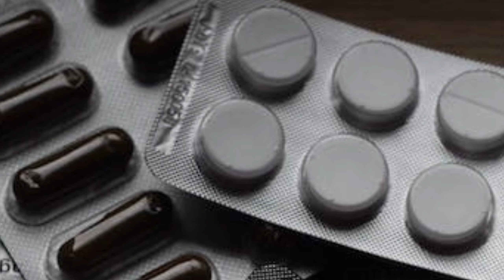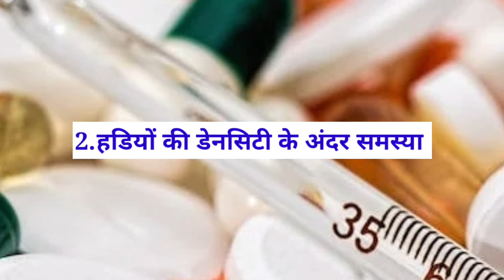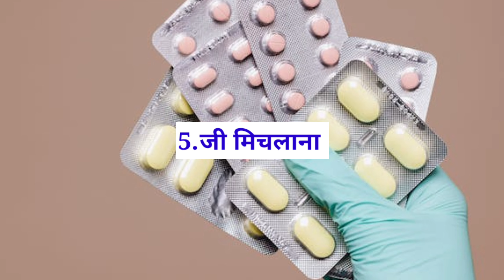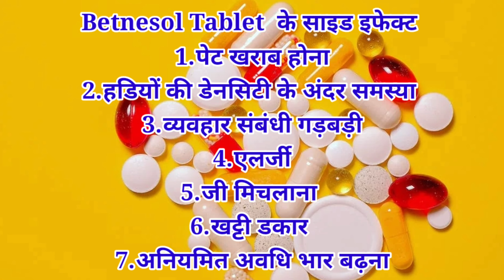betnesol tablet use in pregnancy in Hindi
betnesol tablet use in pregnancy